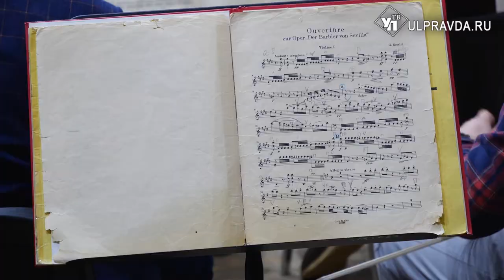В Ульяновске состоится симфонический вечер под управлением известного дирижёра Эдуарда Дядюра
Спустя 16 лет известный российский дирижёр Эдуард Дядюра вновь в Ульяновске. Под его управлением Ульяновский государственный академический симфонический оркестр «Губернаторский» исполнит знаменитые увертюры к операм и симфонию Брамса.